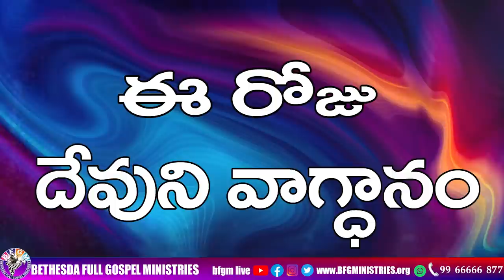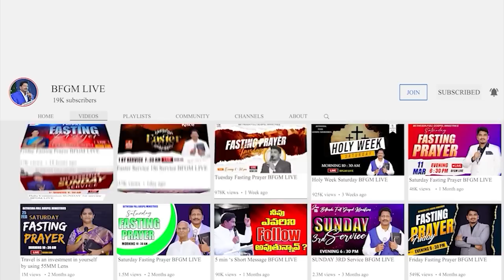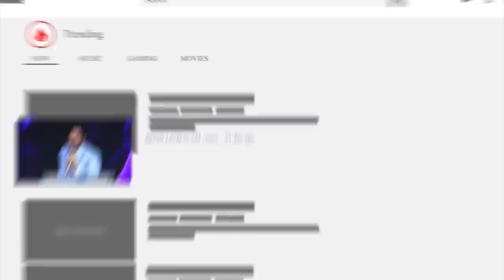Today's promise 04.07.2023 | BFGM LIVE